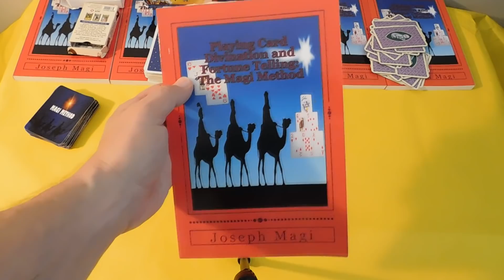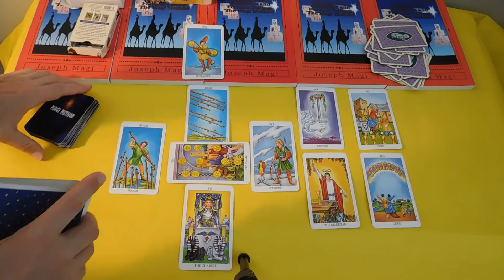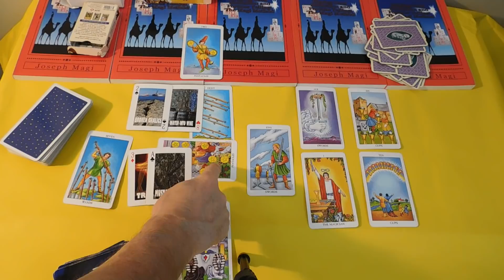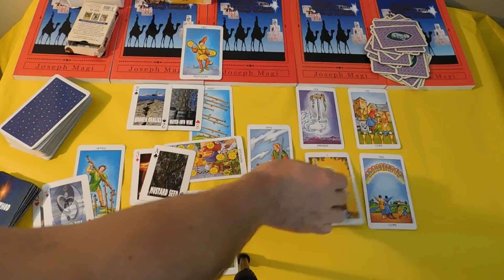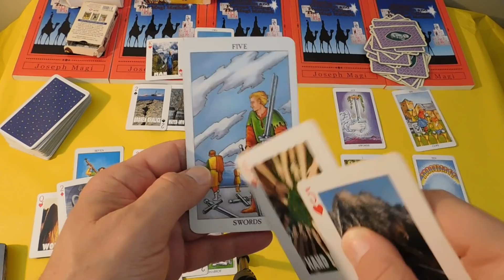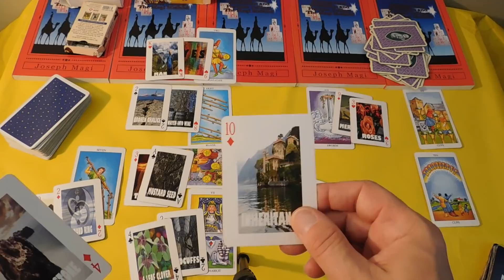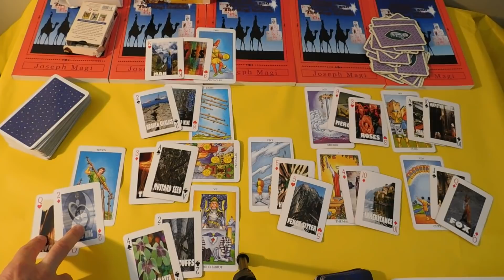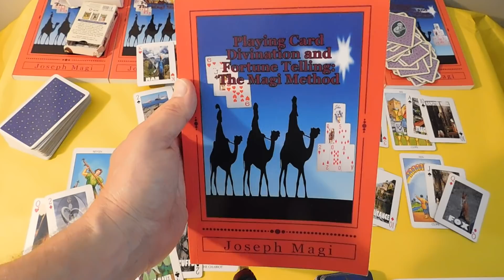Sagittarius June 2019 Unmanifested Victory - A Little Further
CARDS & CHARMS